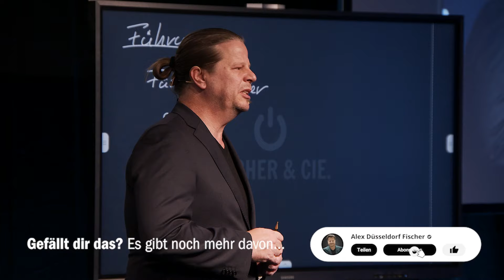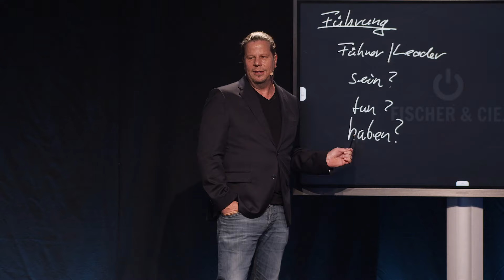Kunst des Führens: Identität, Aktionen und Werkzeuge einer Führungskraft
Alex Fischer entfaltet in diesem Vortrag ein umfassendes Bild dessen, was es bedeutet, eine Führungskraft zu sein. Mit einem tiefen Einblick in die philosophischen Prinzipien von "Sein, Tun, Haben" beleuchtet er die Identität, die Aktionen und die Werkzeuge, die für effektive Führung unerlässlich sind. Durch die Erörterung des Dunning-Kruger-Effekts und des Pareto-Prinzips vermittelt Fischer wertvolle Einsichten darüber, wie Selbstwahrnehmung und Kompetenz Hand in Hand gehen. Er hebt hervor, dass Kompetenz, Empathie und Durchsetzungsvermögen die drei Säulen sind, auf denen erfolgreiche Führung ruht. Indem er die Bedeutung von Verkaufsfähigkeiten für Führungskräfte unterstreicht, bietet er praxisnahe Strategien, um in der komplexen Welt der Führung zu navigieren. Dieses Video ist ein Muss für alle, die ihre Führungsfähigkeiten schärfen und die Grundlagen des Verkaufs als integralen Bestandteil des Führungsprozesses verstehen möchten.